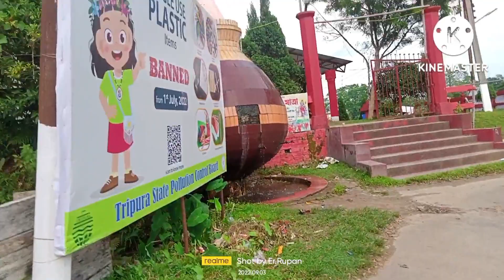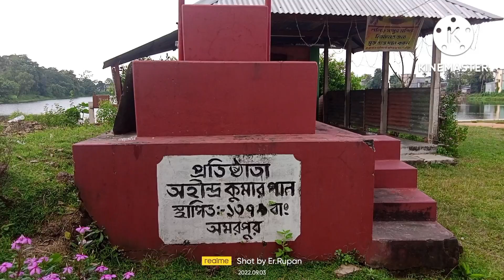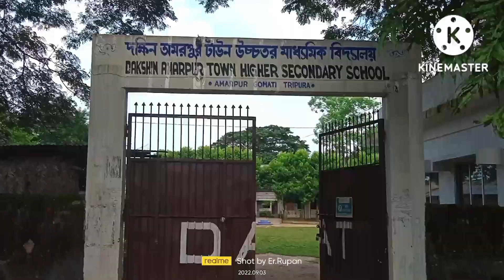ChandiMata#amarpur#Live Chandimata Temple Tripura# ‌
This Video Contains the Video of Live mata Chandi.This belongs to Amarpur,Gomati Tripura.